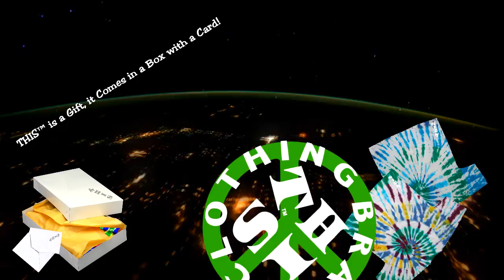☮ BLUES, SPACE TRIPPIN' IN THIStm BRAND TÍE DYE SPIRIT GIFT CLOTHING!